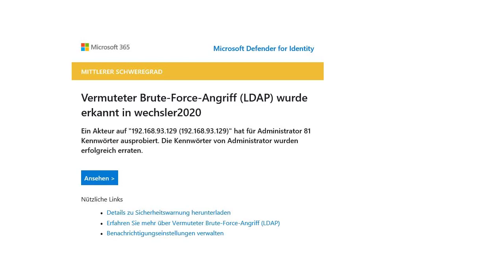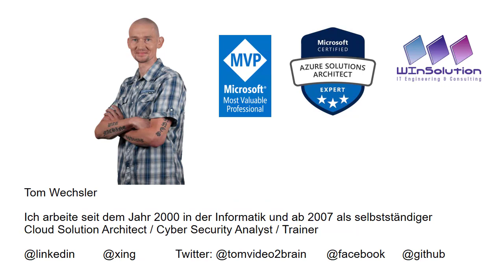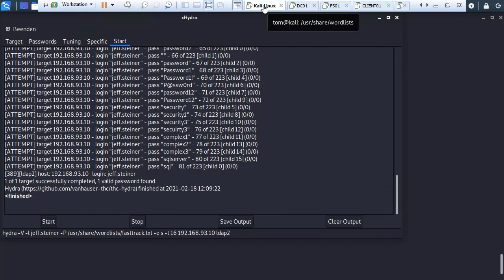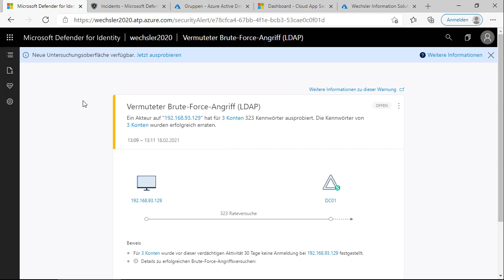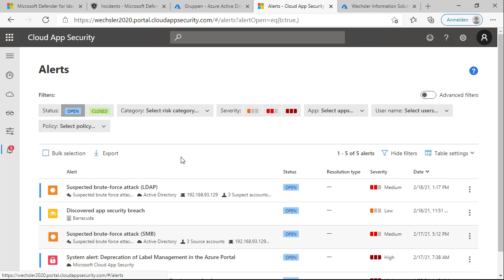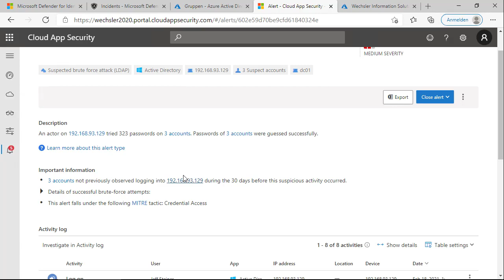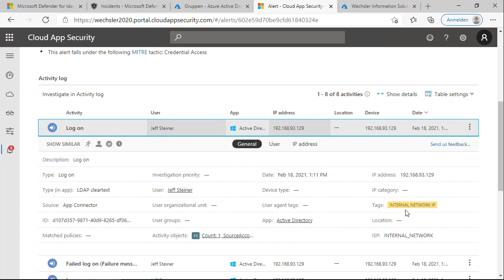Azure Tip: Microsoft Defender for Identity (früher Azure Advanced Threat Protection) - Teil 5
Azure Tip: Microsoft Defender for Identity (früher Azure Advanced Threat Protection) - Teil 5, wir testen den Defender mit einer Brute Force Attacke!